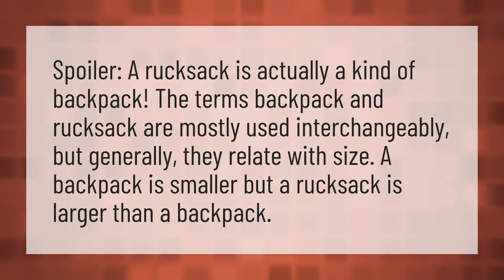What's the difference between rucksack and backpack?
Bookbag • What's the difference between rucksack and backpack?